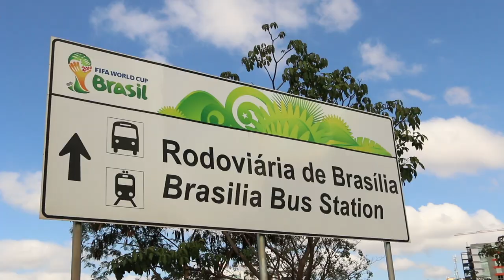Especial mostra a preparação das cidades-sede para a Copa do Mundo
ESPECIAL BRASIL 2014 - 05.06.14: A TV NBR irá exibir, nesta quinta-feira (5), às 17 horas (horário de Brasília), um especial sobre como as 12 cidades-sede se prepararam para a Copa do Mundo. São informações sobre a cultura, turismo, mobilidade urbana e sobre os estádios das capitais brasileiras que irão receber as partidas do mundial.